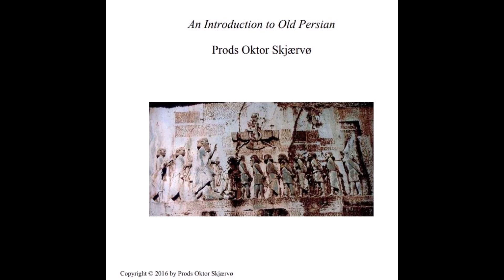An introduction to Old_Persian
Prods Oktor Skjærvø